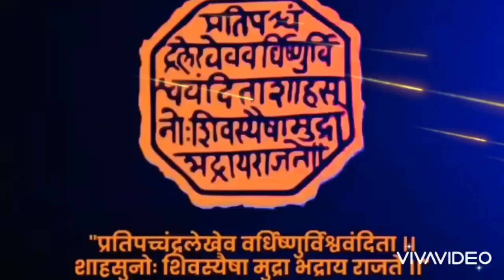Shivrajmudra शिवराजमुद्रा by Ananya Wadekar ||Jay Bhavani Jay Shivaji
"प्रतिपच्चंद्रलेखेव वर्धिष्णुर्विश्ववंदिता ।।
शाहसुनोः शिवस्यैषा मुद्रा भद्राय राजते ।।"

मराठी  :
प्रतिपदेचा चंद्र जसा कले कलेने वाढत जातो, आणि साऱ्या विश्वात वंदनीय होतो, तशीच शहाजींचा पुत्र शिवाजी महाराजांच्या मुद्रेचा लौकिक वाढत जाईल.
Romanization :
"Pratipchandralekhev Vardhishnurvishwavandita Shahasuno Shivsyaesha Mudra Bhadray Rajate"

इंग्रजी :
The glory of this Mudra of Shahaji’s son Shivaji will grow like the first day moon .It will be worshiped by the world & it will shine only for well being of people.

few lines on Gujarat State 🇮🇳

नानी तेरी मोरनी | Hindi nursery rhyme by Ananya

God’s Love prayer for nursery kids

Learn finger names for nursery kids

Two little dicky birds nursery rhyme by Ananya